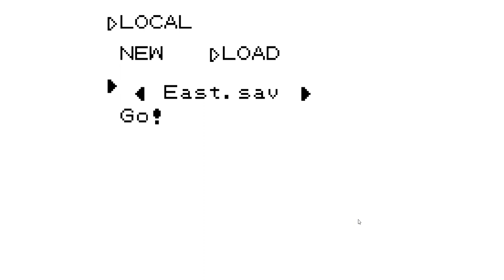Finding Mewtwo in the abandoned mansion in Pokewilds part 5!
0:00 Returning to the mansion
0:56 continuing our journey to the Basement
13:14 Fight with Mewtwo

Pokewilds is a fangame by Sheerst. Please go support him as he is the creator of this fan game.

Pokémon belongs to the Pokémon company which is made up of Nintendo, Gamefreak and Creatures Inc.